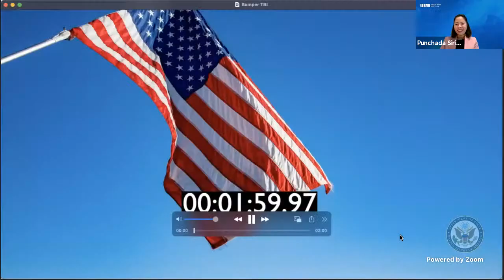Surprising Facts about Milk Tea Alliance / Meet Fulbright U.S.-ASEAN Visiting Scholar Sirivunnabood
2019 Fulbright U.S.-ASEAN Visiting Scholar Punchada Sirivunnabood shares her expertise on politics in Southeast Asia in a conversation that explores the Fulbright program and the Association of Southeast Asian Nations as well as recent developments in Thailand, Burma, and more (include the Milk Tea Alliance).  She has studied Southeast Asia at numerous institutions of higher learning including Chulalongkorn University, Ohio University, and Northern Illinois University. She was a Fulbright visiting fellow in 2019 and is a visiting fellow at the ISEAS Yusof Ishak Institute in Thailand Studies Programme, Singapore as well as an associate professor in the Faculty of Humanities and Social Sciences, Mahidol University, Bangkok.  With James Ockey, she is preparing a book manuscript on stability, change, institutionalization, and evolution in the Thai political-party system.

So many factors contribute to societies neglecting education related to human rights, democracy, and disinformation, including gender norms and sex stereotypes.  Promoting education for everyone, regardless of race, color, religion, sex, national origin, disability status, sexual orientation, creates dynamic, expanding opportunities, both economically and culturally.

The Big Idea is a series in which U.S. Mission to the Association of Southeast Asian Nations spokesperson Jason Seymour interviews prominent leaders and changemakers from Brunei, Burma, Cambodia, East Timor, Laos, Malaysia, Indonesia, the Philippines, Singapore, Thailand, and Vietnam. Join us for our future interviews with amazing Bruneians, Burmese, Cambodians, East Timorese, Laotians, Malaysians, Indonesians, Filipinos, Singaporeans, Thai, and Vietnamese leaders!